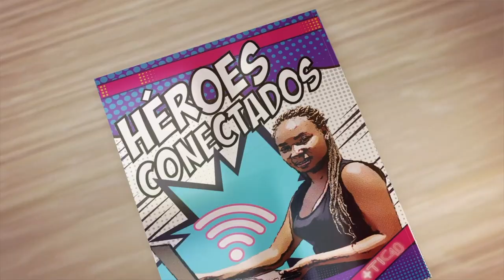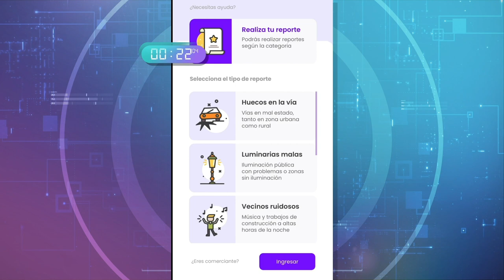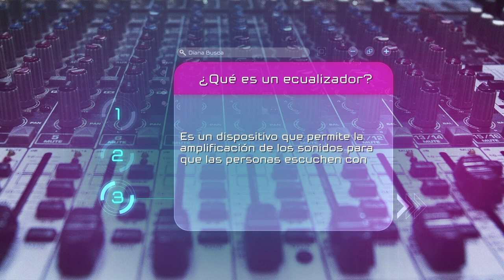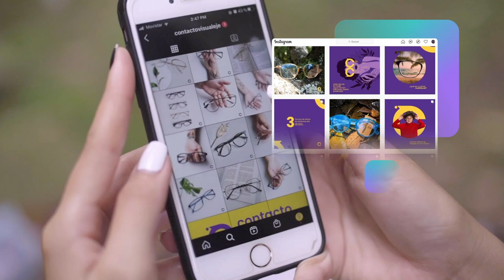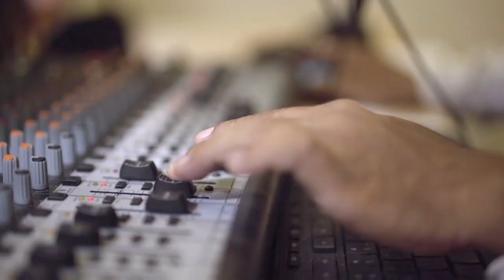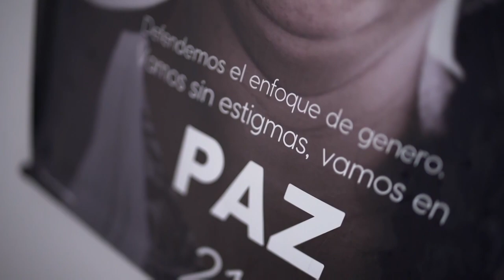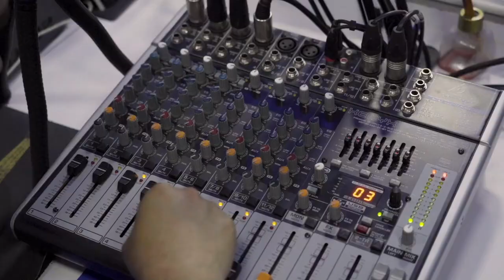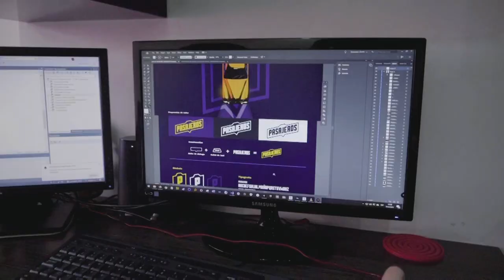Capítulo 5: El apoyo a las emisoras comunitarias, las voces de las regiones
En este episodio, Simón viaja a Córdoba (Nariño), para encontrarse con el equipo de La Reve F.M., una emisora comunitaria que es vocera del resguardo indígena de Males. Además, la historia de Neidy Riascos, en López de Micay, una héroe conectada, y muchos más contenidos de conectividad.